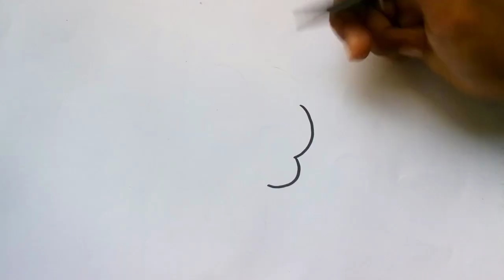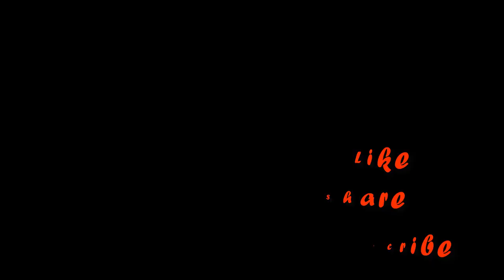How to draw a cute Broccoli for kids easy drawing tutorial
hi there!
How to draw cute Broccoli? How to color the cute Broccoli? How to draw a cute Broccoli easy?
how to draw a cute Broccoli step by step? Are you searching like this on YouTube?
we are here for you. Today we'll be showing you How to Draw and color cute Broccoli step by step for kids and beginners.
By watching our video you can easily draw a cute Broccoli.
you just need a marker and paper to draw it also you can color it with some colors.